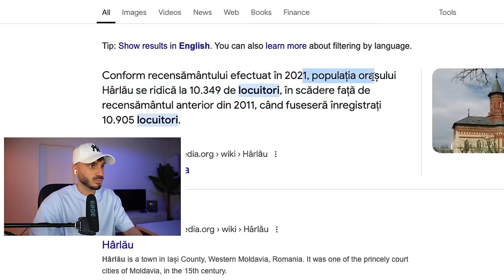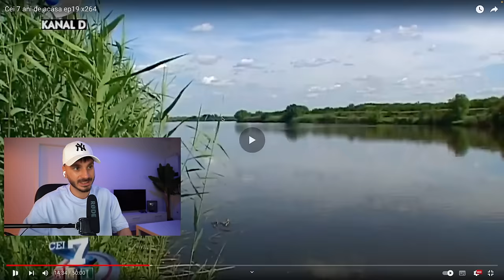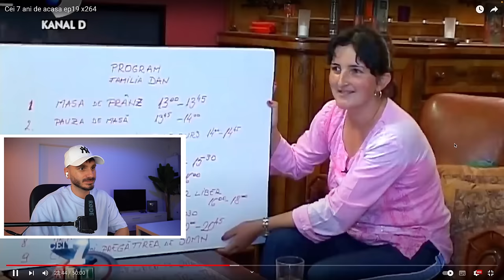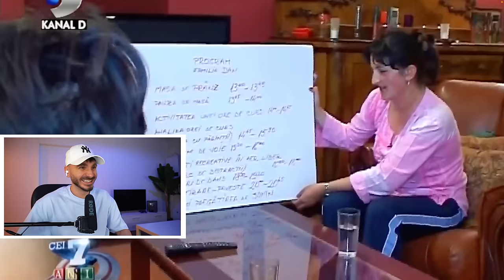CEA MAI ENERVANTA PROFESOARA - Cei 7 ani de acasa